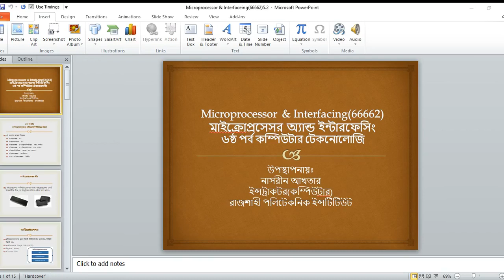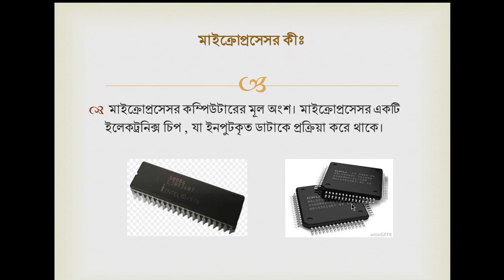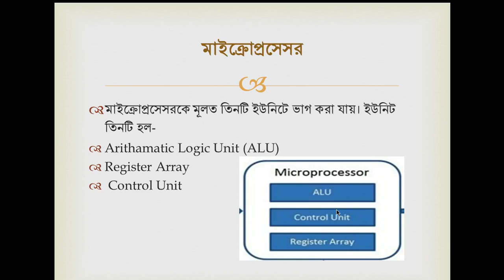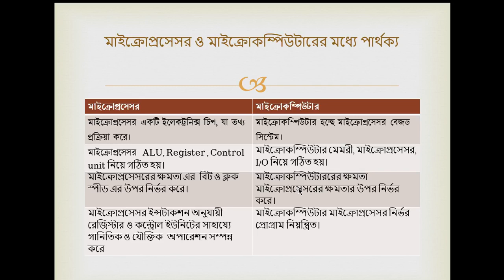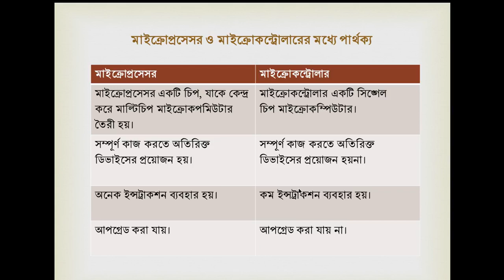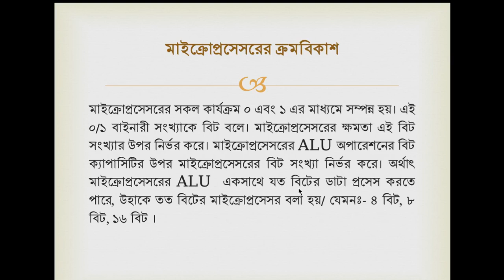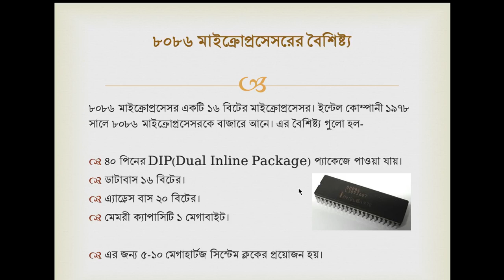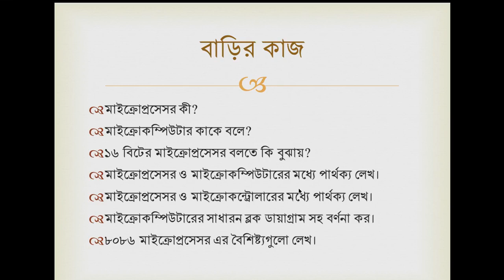Microprocessor and Interfacing(66662) | 6th Semester | Computer Technology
Sub: Microprocessor and Interfacing(66662)
Presented By:
Nasrin Akter
Insructor(com)